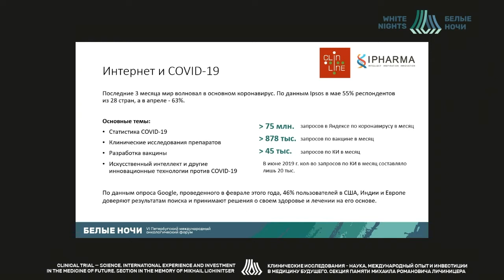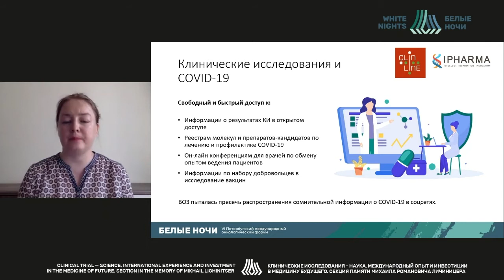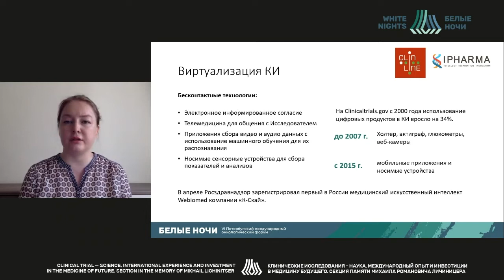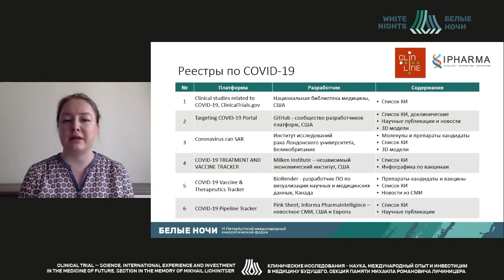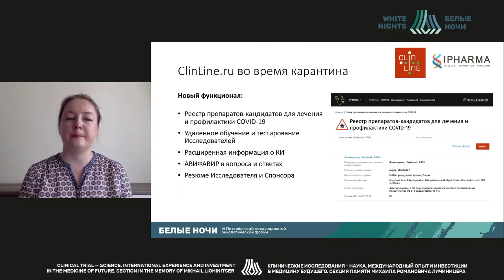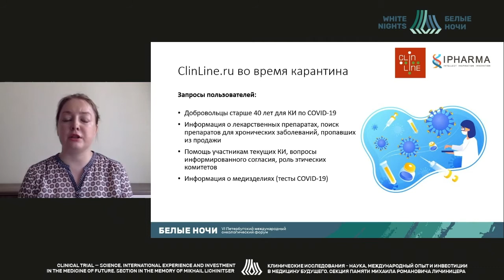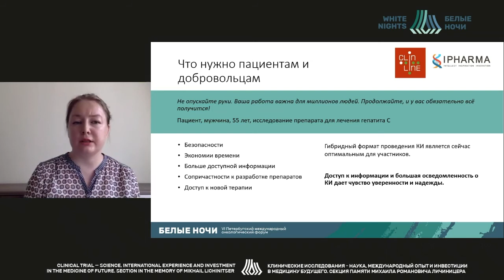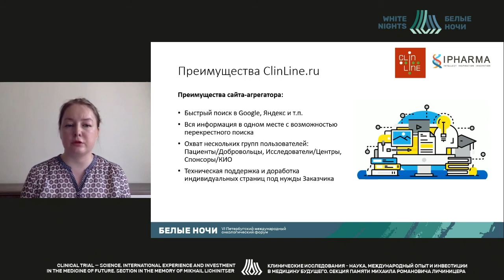ClinLine.ru: как сайты-агрегаторы информации развивают рынки КИ в мире (Иванова Д.К.)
Иванова Дарья Константиновна - исполнительный директор ООО «ИФАРМА», Москва